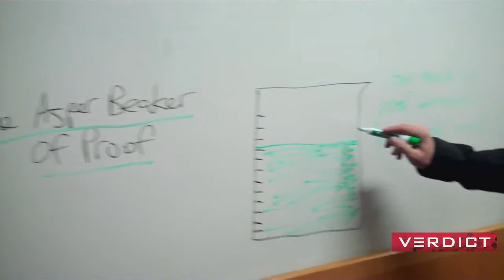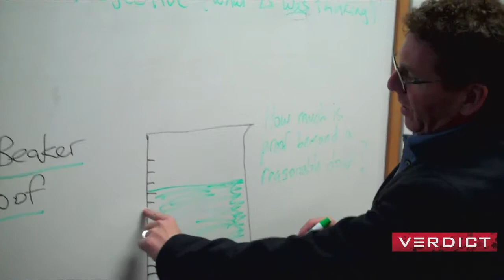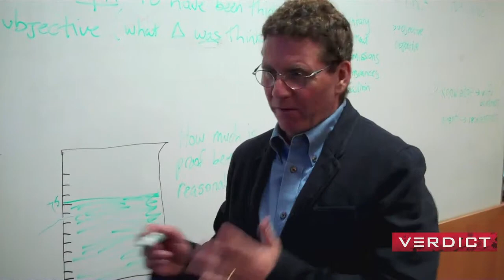David Asper VERDICT interview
David Asper, Assistant Professor of Law, University of Manitoba shares his thoughts regarding allowing the public to decide court cases.